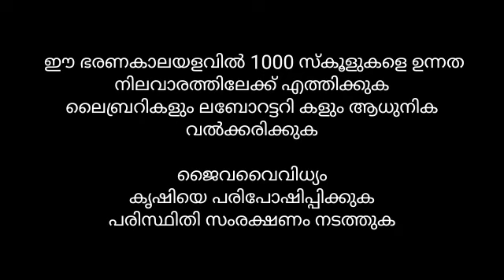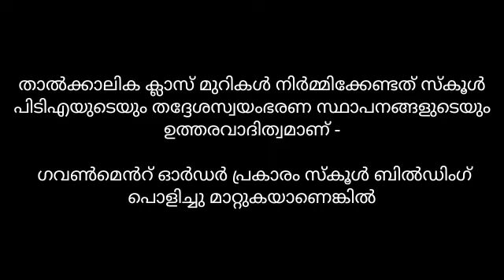പൊതു വിദ്യാഭ്യാസ സംരക്ഷണ യജ്ഞം || LP UP INTERVIEW keralapsctips by Shahul